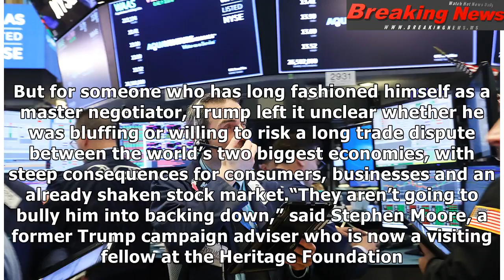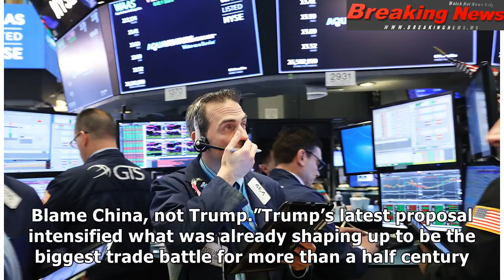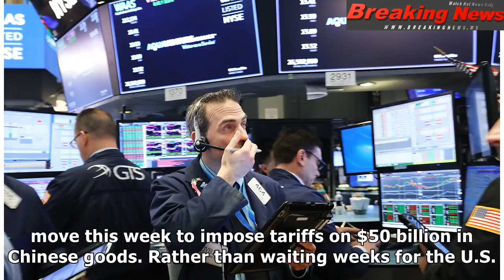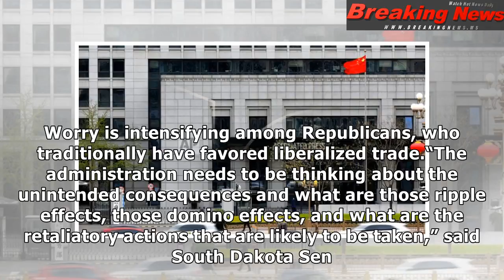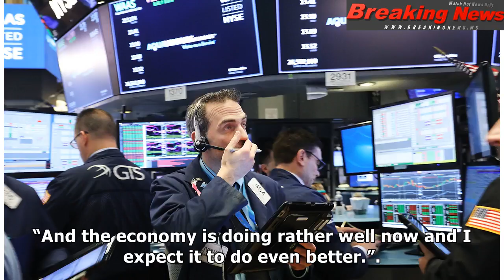White House Sends Mixed Signals on Trade Clash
(NEW YORK ) — The trade clash ...